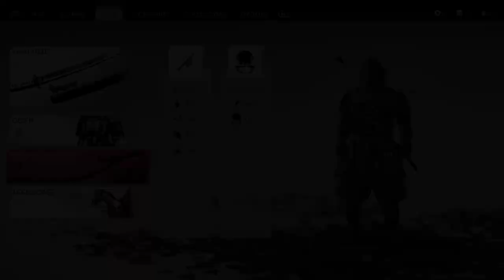Ghost Of Tsushima - Ghost of Past | Part 5 RTX 3050 TI Laptop | I7 11800H | 16GB Ram | Acer Nitro 5